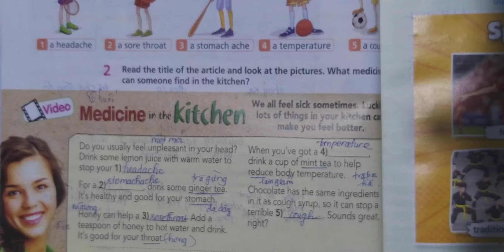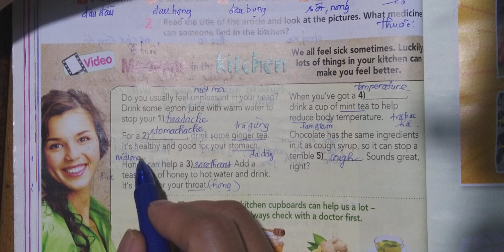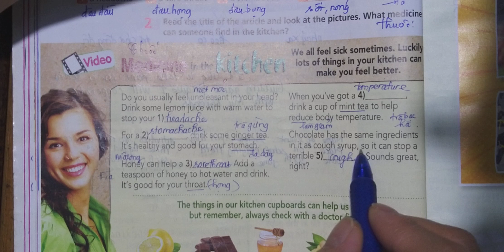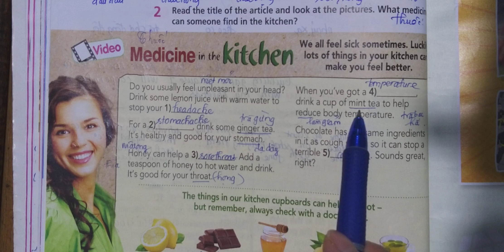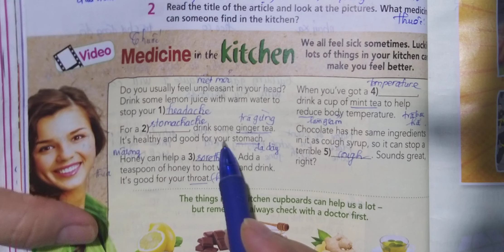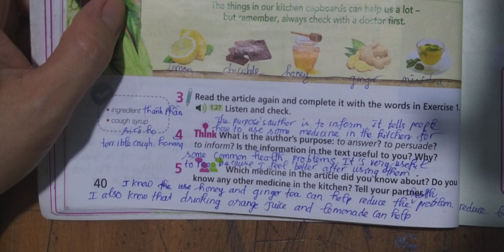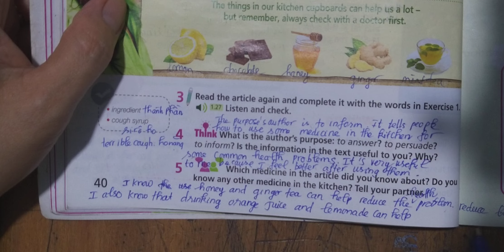Tiếng Anh 7 Right On (Unit 2 Fit for life) 2CLIL (Trang 38)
tienganh7righton righton